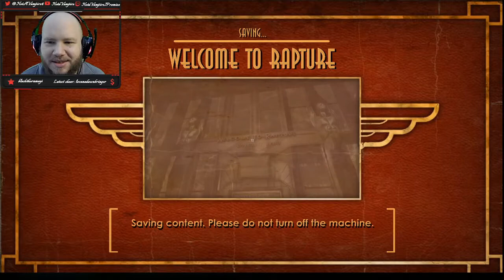That Time We Submitted to Big Daddy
Man those guys hit hard!